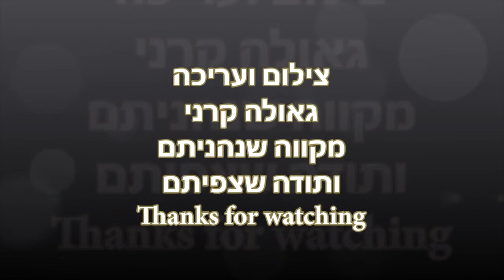New Zeland - Auckland - Marina Tour 28/2/2000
Marina Tour - Get information about yachts and boats with spicy stories about them

NewZeland - Auckland
Auckland - City of Sails
Auckland Marina Tour